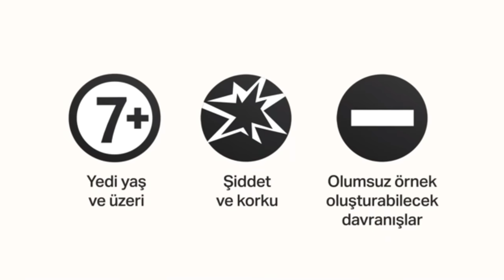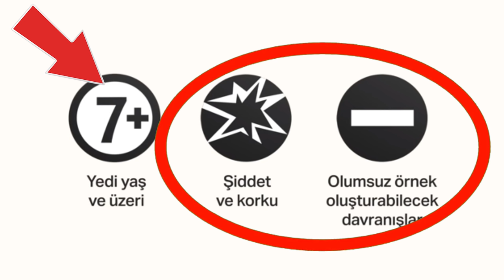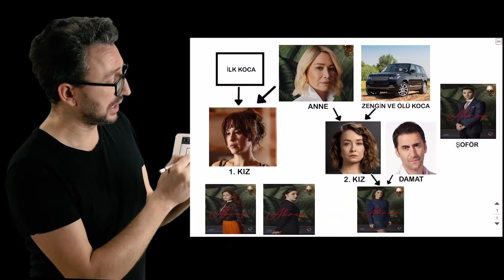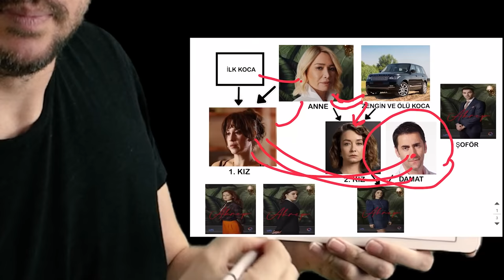AKREP Dizi İncelemesi - Bu Nasıl Sansür? (Demet Akbağ Eleştirisi)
Akrep dizisi dersem bir çoğunuz "hangisi" diyebilir ama Demet Akbağ'ın entrikalı dizisi dersem sanırım daha etkili olabilir. Komediye kıran giren memleketimde komedilerle ünlü olan oyuncuların dramlarda yer alması inanın üzüyor beni.

Kanalda dikkatinizi çekebilecek bazı videolar da şöyle;